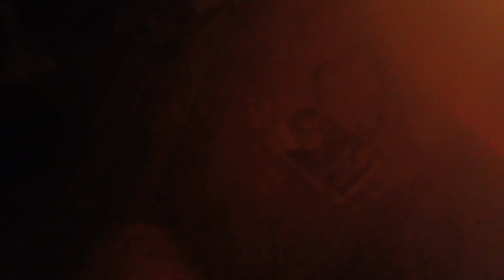This Final Bliss / Release Me • dark vampyre twin flame poetry spoken aloud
dark poetry Instagram: joshboothofficial